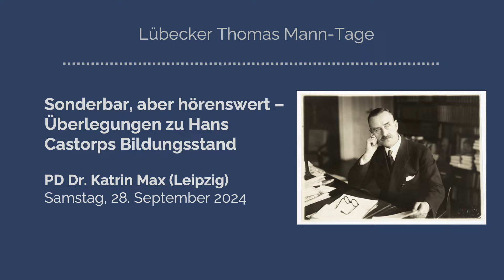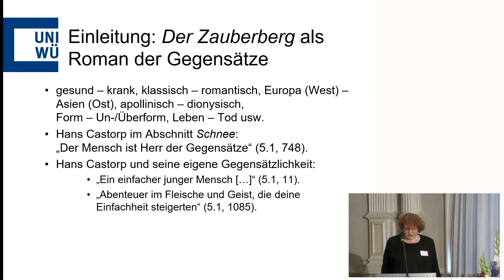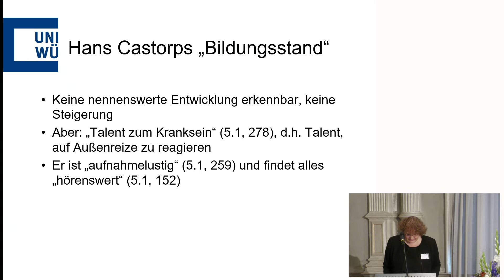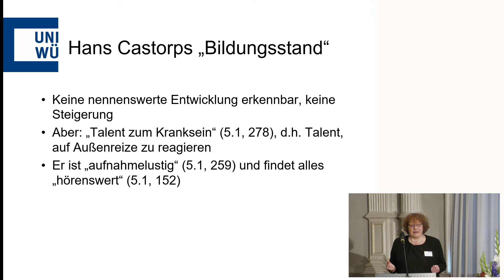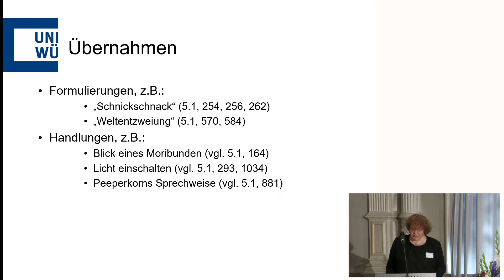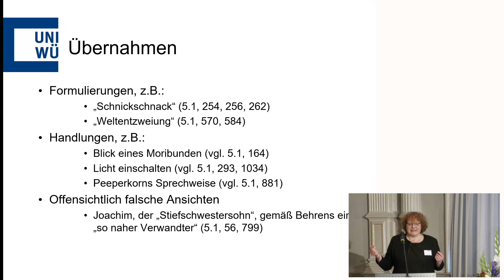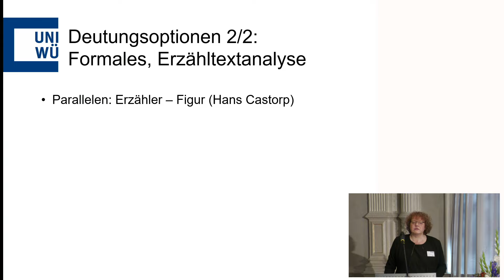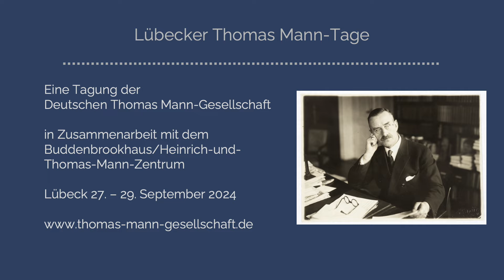PD Dr. Katrin Max: "Sonderbar, aber höhrenswert - Überlegungen zu Hans Castorps Bildungsstand"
Vortrag im Rahmen der Lübecker Thomas Mann-Tage 2024 "100 Jahre Der Zauberberg". Obwohl es den Anschein haben mag, dass Hans Castorp aufgrund seiner Bildungserlebnisse eine Entwicklung erfährt, bleibt er doch bis zum Schluss relativ konstant in seinem Wesen. Der Text ist als ironische Absage an den klassischen Bildungsroman zu verstehen. Castorp wird als schlichter Held lediglich zur Reflexionsfigur der thematisierten Widersprüche.